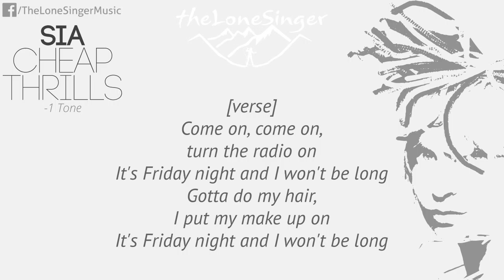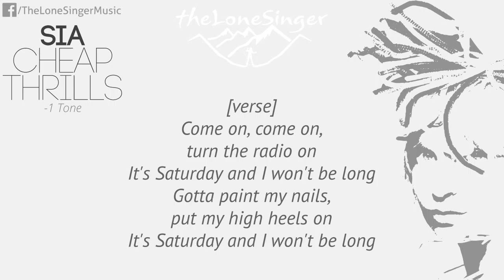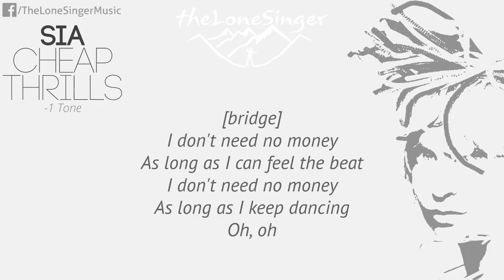Sia - Cheap Thrills (piano karaoke -1 Tone) 5 keys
Wenn du meine Musik auf YouTube verwenden möchtest, kannst du das gerne machen. Ich bitte dich darum, meinen Kanal zu nennen !
Do what you want with this backing track but please leave a link to our channel and credit to theLoneSinger for the instrumental part in your video description.

Please consider supporting me by pausing your adblock and refreshing the page to watch this video. Thank you.